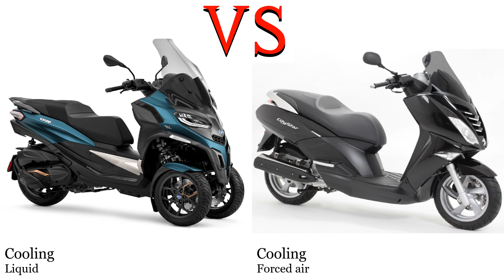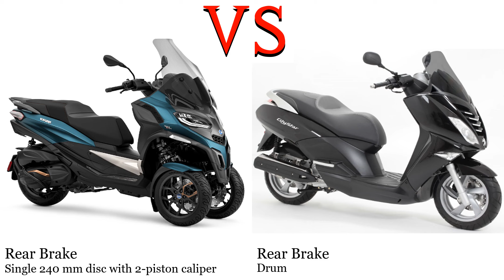Piaggio MP3 530 vs Peugeot Citystar 200 Test specification comparison